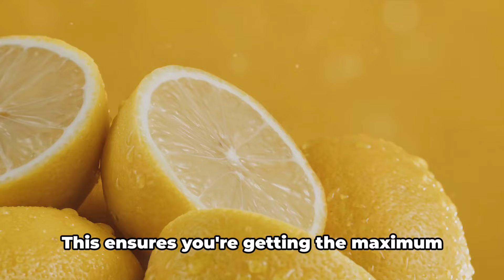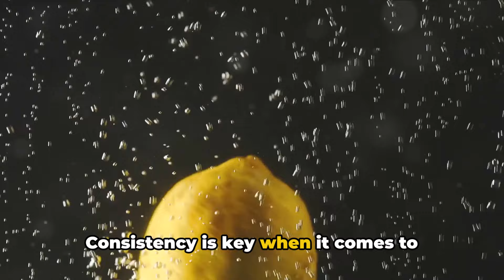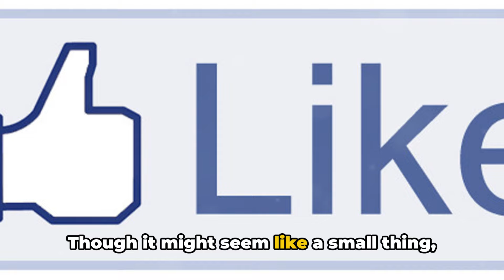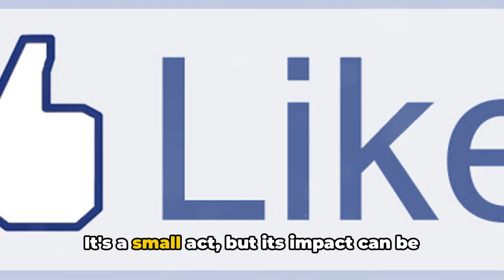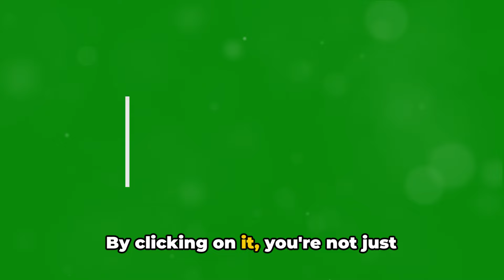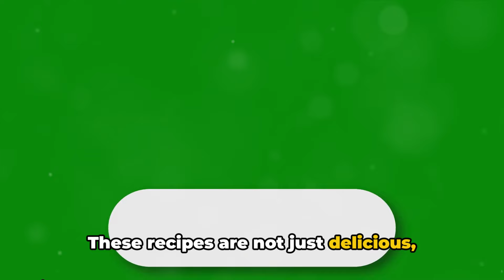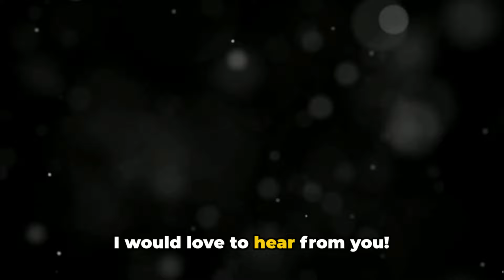Lemon Water The Must Know Do's and Don'ts Before Drinking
The important pointers you must consider before sipping on that glass of lemon water. Join me as I reveal the dos and don'ts of incorporating lemon water into your daily routine. From boosting digestion to promoting hydration, discover how this simple beverage can transform your well-being. Remember, every individual's experience may vary, so it's crucial to gather all the facts before making lemon water a part of your life. Don't miss out, watch now and, please Remember to Click on the thumbs 👍up button to show that you appreciate this type of information, share this video with everyone that you know, they could benefit from this incredible knowledge. Also share it on all social platforms to spread the word about the importance of nutrition for healthy eyes! also Click on the subscribe button and the notification bell then select all after clicking on the bell to subscribe to my channel and to get notified when new videos are posted. Subscribing to my channel is absolutely free and you will learn how to live a healthy lifestyle by getting access to a variety of healthy recipes with step-by-step instructions on how to prepare them. You will learn about superfoods and their health benefits. You will also get educated on how to be aware of the signs your body gives when all is not well with your system.

OUTLINE:
00:00:00 Common Misconceptions
00:00:40 Chapter 2: Best Practices
00:01:06 Dental Health
00:01:25 Gradual Adaptation
00:01:45 Consistency and Creativity
00:02:07 Monitoring and Moderation
00:02:47 Subscribe
00:06:14 Potential Issues
00:06:33 Storage Tips
00:06:53 Words of Gratitude and Disclaimer